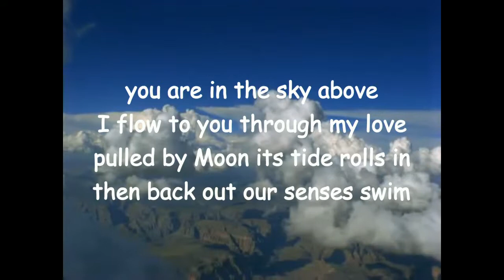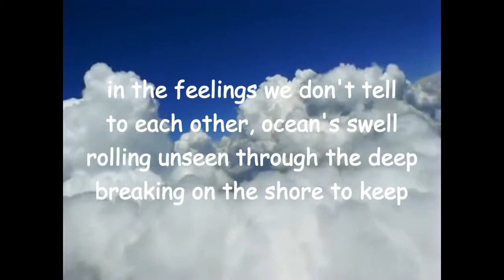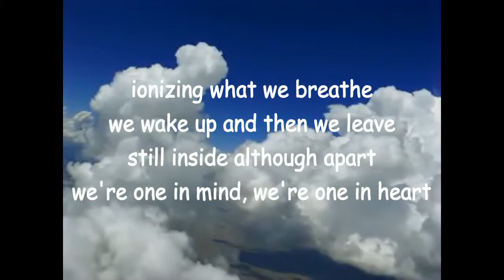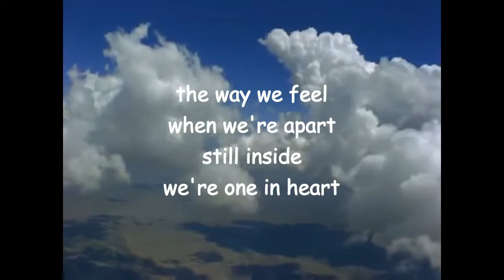one in heart